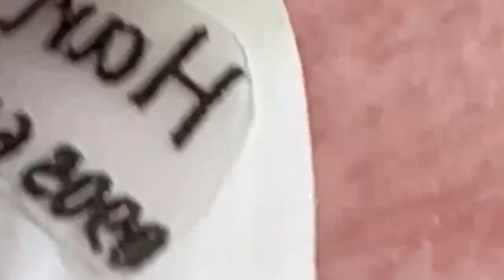الوقت المناسب مع فيديوهات الغاز الطبيعي المسال LNS 10335